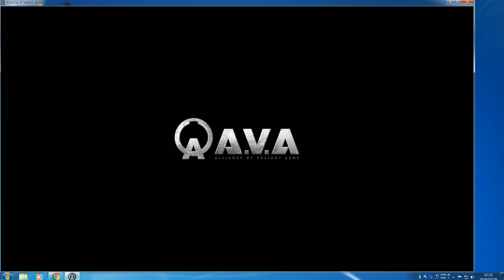クイックマッチ爆破 HAMMERBLOW